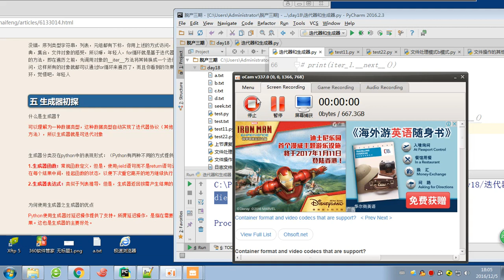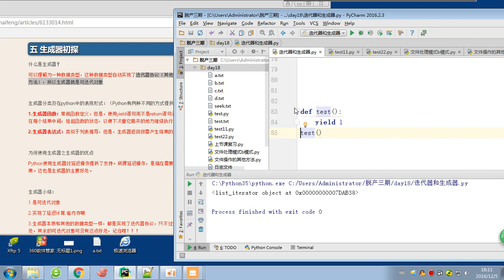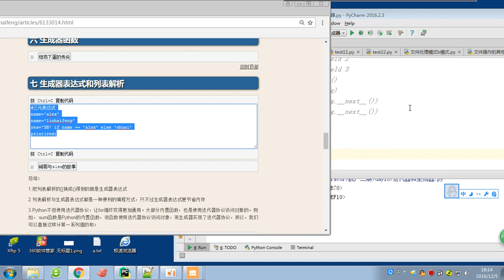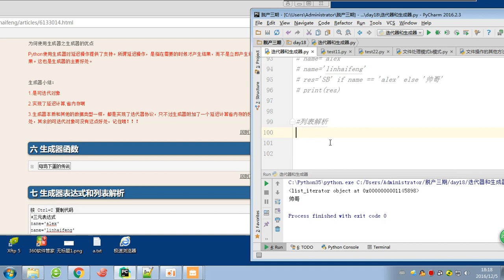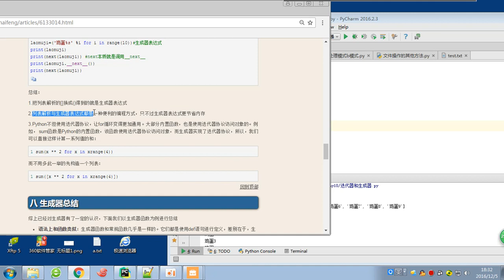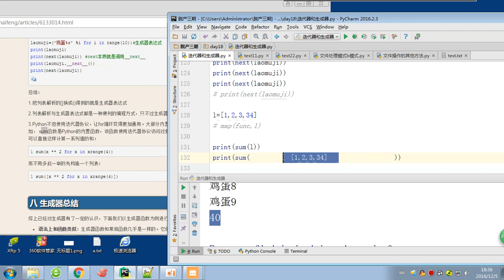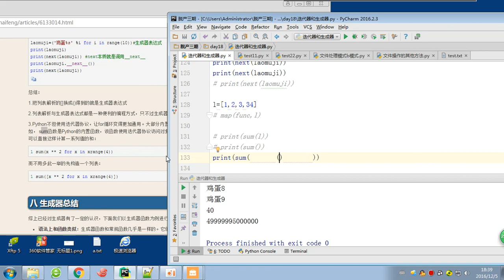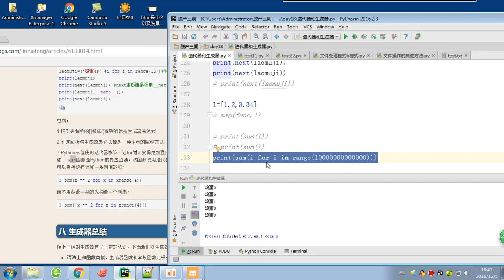07 python 全栈三期 day18 三元运算，列表解析，生成器表达式